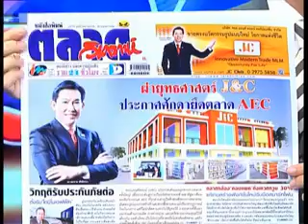รวย 24 ชม on 29-4-56_part1